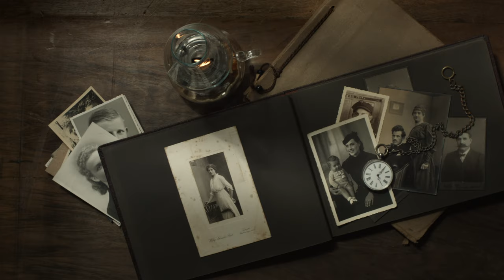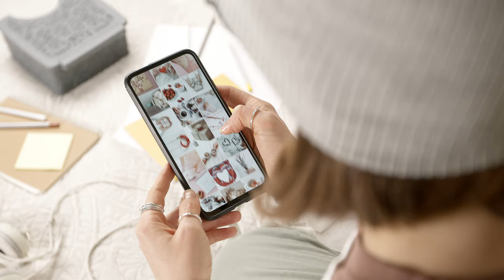Why Imperfections Make Perfect Photos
(Can Perfection Be Achieved?)

QUESTION: Do you try to make perfect photos or just settle?

Welcome to the Rogala Photography Youtube Channel! My goal is to provide learning opportunities for photographers at the beginner to intermediate level. However advanced photographers can still learn from my videos. I always include some tips or tricks you may or may not know!